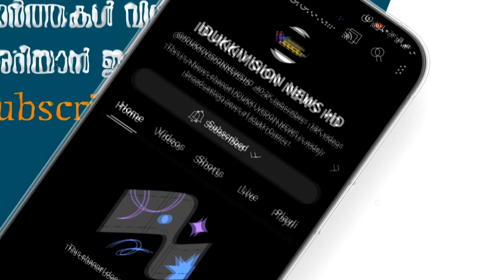പൂക്കളുടെ വർണ്ണകാഴ്ചയൊരുക്കി ഇരട്ടയാർ സെൻ്റ് തോമസ് സ്കൂളിൽ പുഷ്‌പമേള സംലടിപ്പിച്ചു